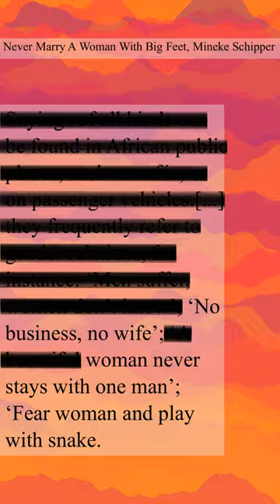No business no wife